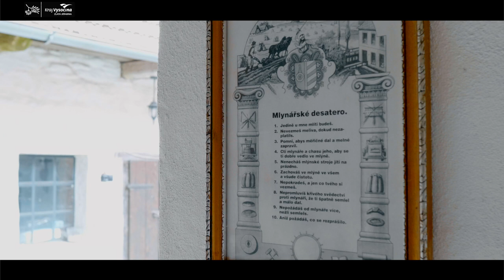Zlatá jeřabina 2019: Postupná obnova vodního mlýna v Jimramově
První místo v anketě Zlatá jeřabina 2019 v kategorii Péče o kulturní dědictví si odnesl počin Postupná obnova vodního mlýna č. p. 15, Jimramov (Trhonice).